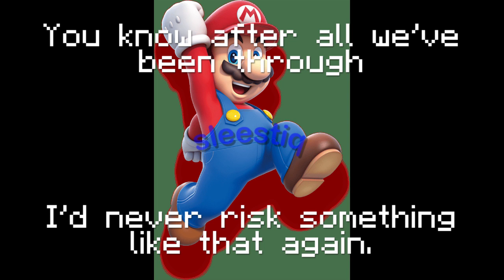Hey Mario, what's Yuri?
inspired by arcade ass

Voices by uberduck.ai